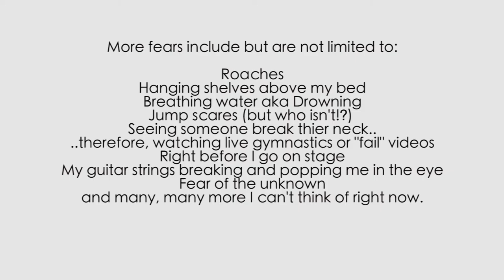IM AFRAID OF EVERYTHING. | Chronicles of a scaredy cat.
I am a woman of many fears...

*Roman would also like me to insert that he does not hate the beach. Although we live in California and have not gone to the actual sand and water in almost 3 years... you make that decision.

HEY! It's HJ! I make fun and informative Vlogs a few times a week! MY life/fun/events/shenanigans vlogs will be posted Friday, and my Conversation vlogs will be Tuesday or Wednesday! If you see something you like, give it a share, cause that means your friends might like it too.

*HILARIOUS* INSTAGRAM Q&A - Crazy Questions, Short Answers.